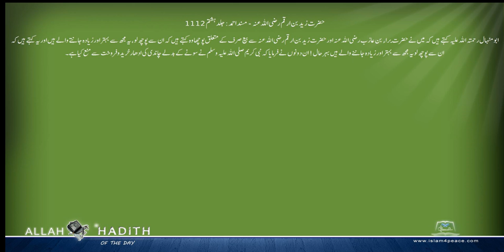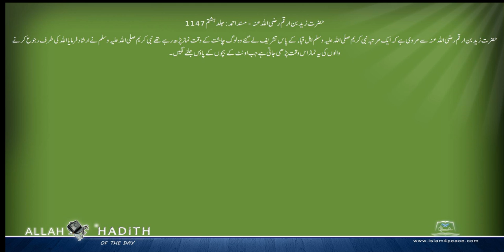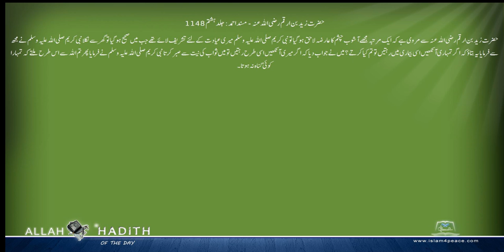حضرت زید بن ارقم رضی اللہ عنہ کی مرویات Musnad Ahmed Urdu مسند احمد اردو